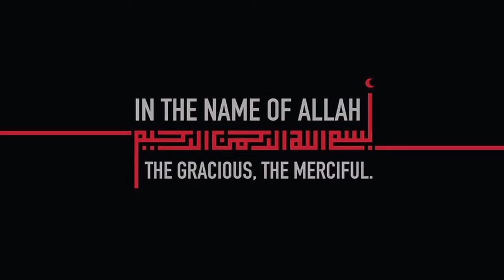Butterfly Chicken Recipe, New Ramadan Recipe, New Chicken Snack Recipe, Iftar & Ramadan Special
New Chicken Snack Recipe, Butterfly Chicken Recipe, New Ramadan Recipe, Iftar & Ramadan Special

➡️➡️➡️➡️Enable Subtitles (cc)and select your language ⬅️⬅️⬅️⬅️